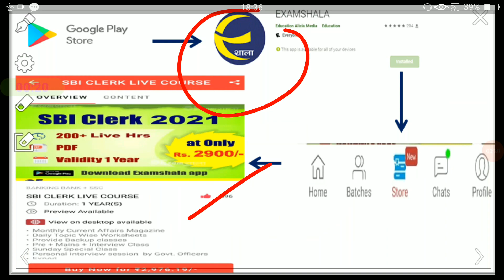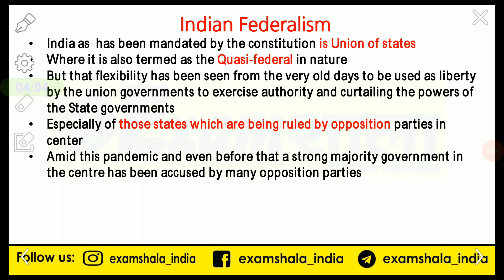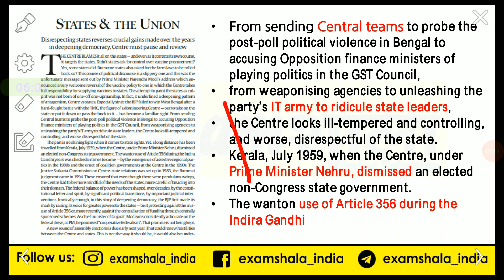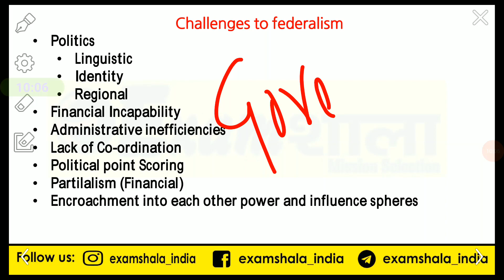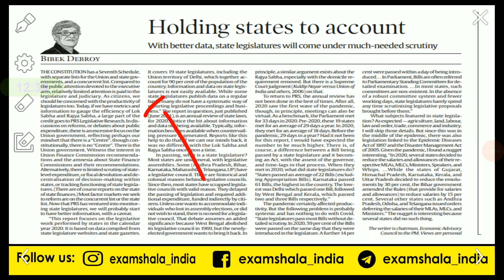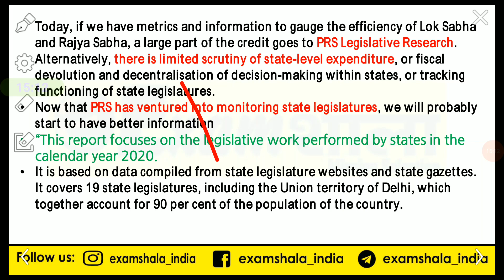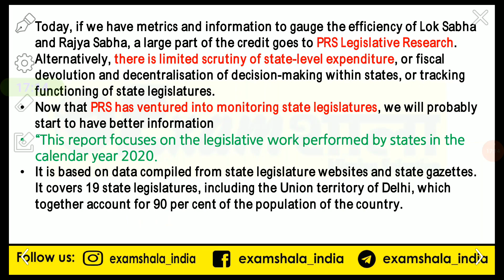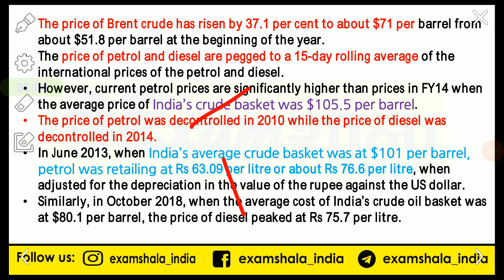Indian express Editorial Discussion | 10 JUNE 2021 | Examshala India | UPSC | GPSC | State PCs